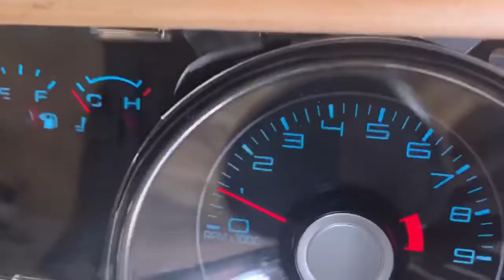Run pallet 1462